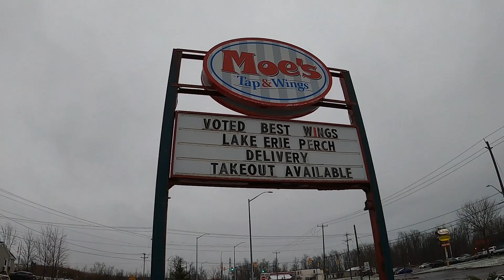Moe's Tap & Wings Pizza Review